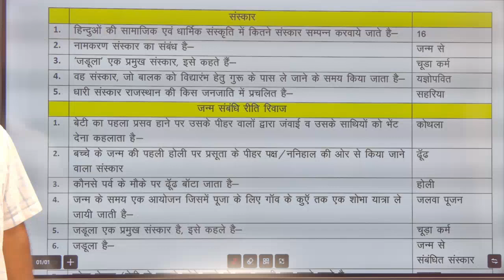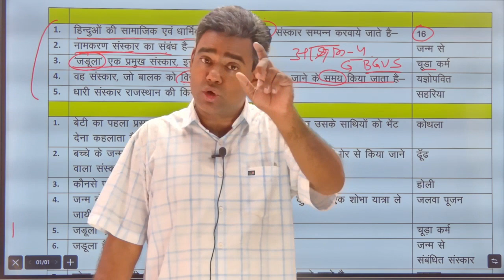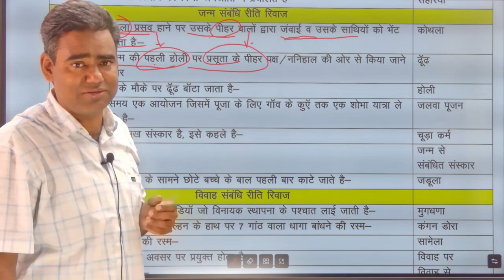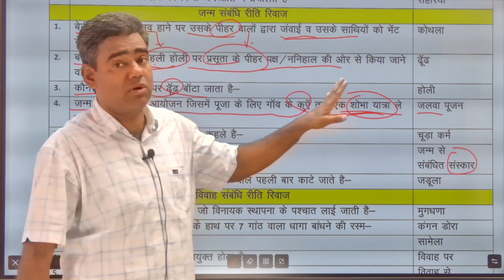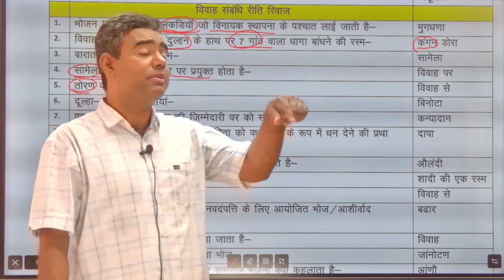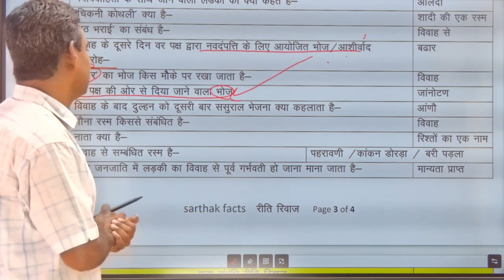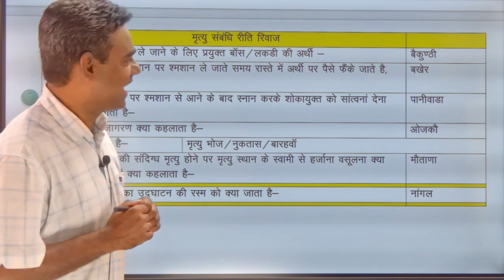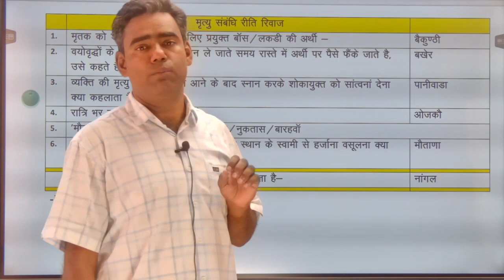232 sarthak facts traditions 2 रीति रिवाज